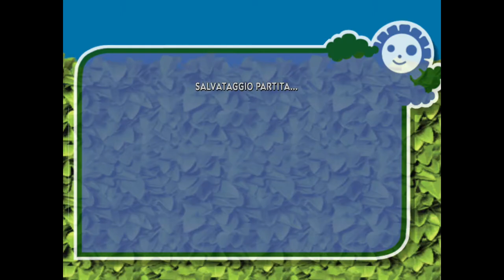"BOSS FIGHT" - La Gang del bosco (2006) PC Gameplay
Livello 19: La Gang arriva nella tana di Vincent con tanto cibo e la TV, ma appare improvvisamente l'orso e sembra essere posseduto.